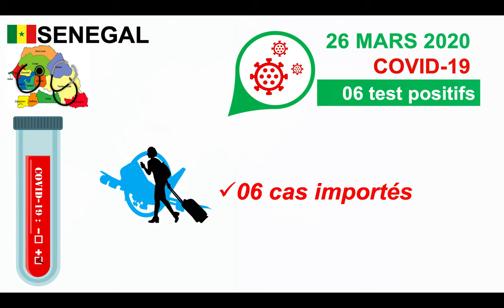COVID 19 SENEGAL 06 NOUVEAUX CAS LE 26 MARS 2020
6 nouveaux cas testés positifs au coronavirus !
Le Sénégal a atteint la barre des 100cas positifs au coronavirus. Ce, suite au communiqué numéro 25 du ministère de la Santé et de l'Action sociale de ce jeudi 26 mars.